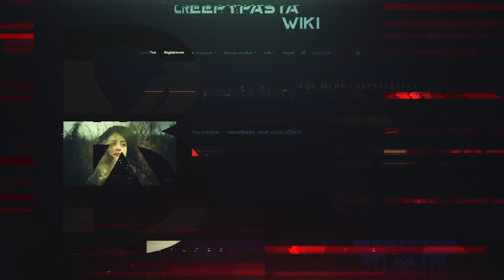Creepypastas German 🎧 Süße Freuden 🎙️ Horrorhörbuch + Outtakes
Die heutige Creepypasta: Süße Freuden
[♞]Link zur Creepypasta [♞]

[ ♫ ]BGM & SFX[ ►]

★ Boom Libary
★ VideoCopilot
★ Sound Ideas
★ Epidemic